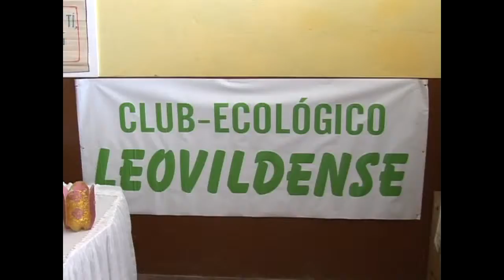CLUB ECOLOGICO LEOVILDENSE.flv